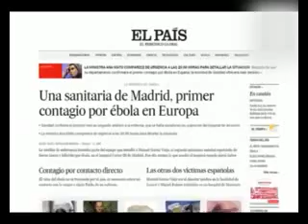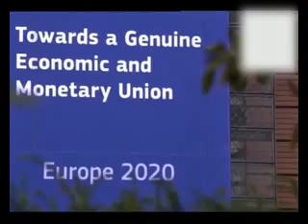JT INES 08 10 2014 6H